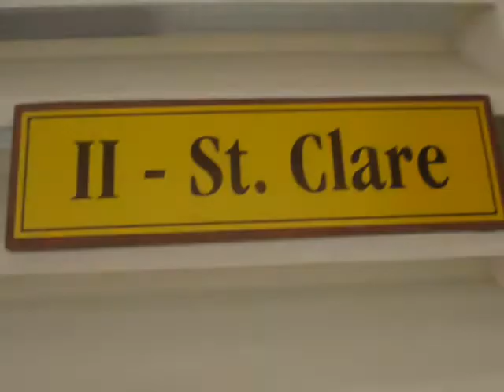keep holding on - II-St. Clare 09-10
keep holding on:thanks trish for sharing it. Clarianz 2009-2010. room 204 FSUU. Father Saturnino Urios University St. Clare bathch 09-10. Dedicate to all St. Clare